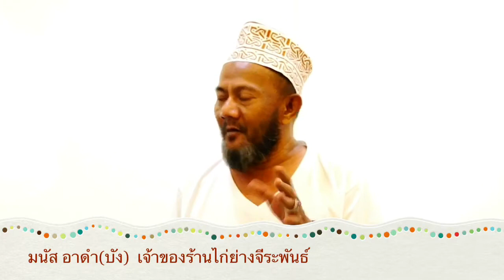งานสัมมนา"แต่งอาหารให้ปัง ตังค์มาเอง"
มนัส อาดำ(บัง)  เจ้าของร้านไก่ย่างจีระพันธ์